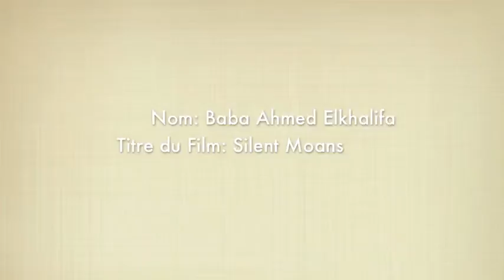Interview with Participant Baba Ahmed Elkhalifa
Interview with Participants